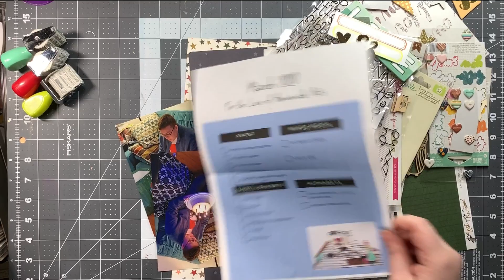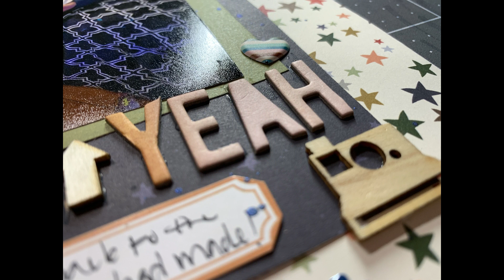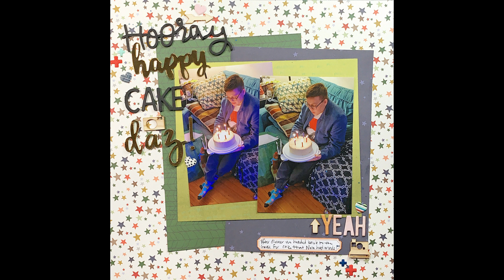Scrapbooking Process Video: Hooray Happy Cake Day!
I'm using my March 2020 For the Love of Homemade Kits kit for this layout about my nephew's birthday cake.